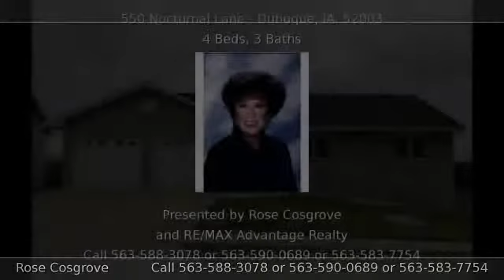550 Nocturnal Lane DUBUQUE IA 52003